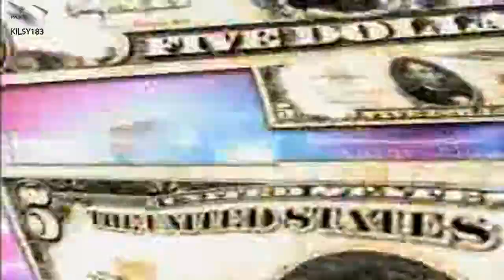noticias telemicro esta en ti 2.avi